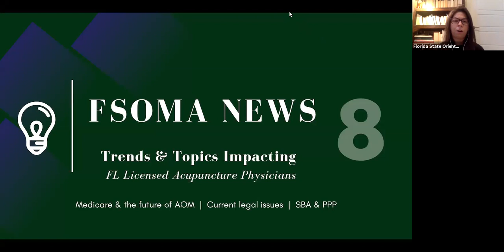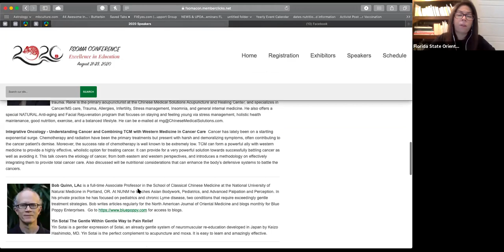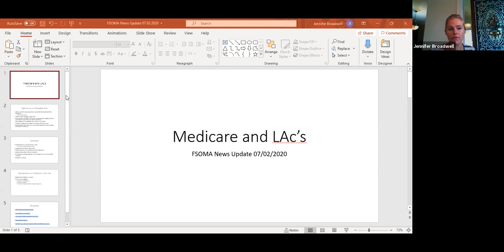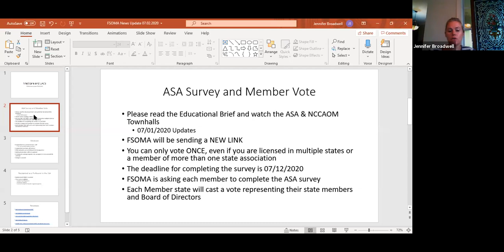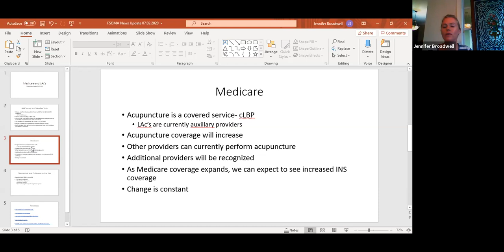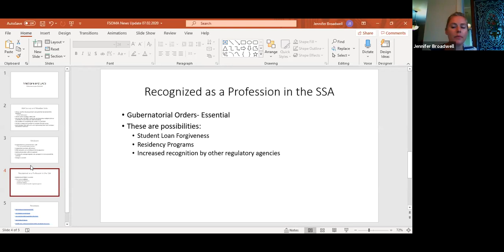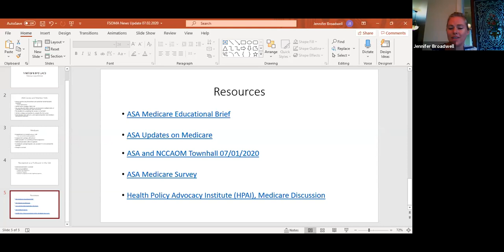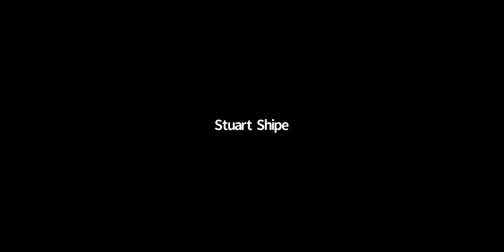FSOMA News 8 Homeopathic Injectables, future of AOM, updates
Homeopathic Injections & the FDA
Legal Clinical Practice during the pandemic
Medicare & the future of AOM
Updates on SBA & PPP

Panelists
David Bibbey, Vice President
Jennifer Broadwell, Secretary
Rafael Perez, Treasurer